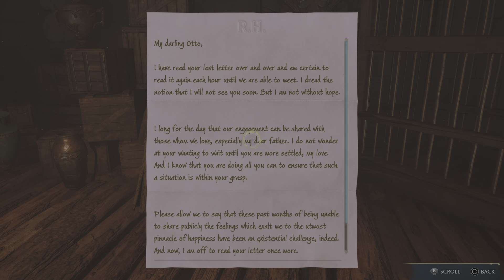Hogwarts Legacy Episode 39:The Dirt On Harlow